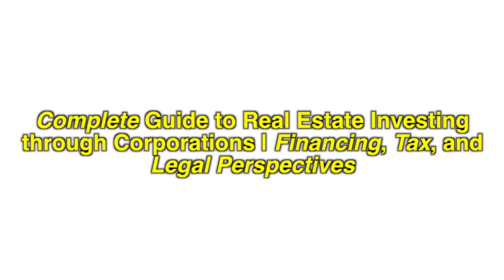Complete Guide to Real Estate Investing through Corporations | Mortgage, Tax, and Legal Perspective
One of the most challenging parts about investing in Real Estate through Corporations is that you need to consider Mortgage Qualification, Tax, and Legal perspectives. And most times what is optimal for one of the 3 may not be the best for all 3 so its important to try to get the optimal balance.

Why Invest in Niagara?

Looking to Create a Legal Basement Apartment?

Now before we get started, I am not a mortgage professional, nor am I a Tax or Legal expert.

Lets take a look at the legal perspective:
- When a property is owned by a company it essentially becomes separate from you. If something were to happen unless it was a criminal offence, you would only stand to loose the assets in that company. This can be a valuable tool once you build up a certain amount of wealth and / or are entering into a more risky investment such as a development project, or a property with multiple tenants (i.e. apartment building, student rentals).
- This was the reason I incorporated my 1st company, I was purchasing a student rental and my lawyer recommended that I do so since we would have 6 separate students living in the property. While that advise was sound, in hindsight it didn't quite make sense in my situation because I was literally putting every penny I had into the down payment for this purchase, I didn't have any other assets at that time that I could possibly loose.

Next Lets take a look at the financing perspective:
3) Getting mortgages on properties in a corporation is much harder as there are much fewer A-lenders who will lend to a corporation even with a personal guarantee.
4) A work around is to use Trust Agreements so that you can purchase a property in your name and on the closing date you have a trust agreement that gives the beneficial ownership to a company making the company the owner of the property and while you still hold the property in your name.
5) If you want to purchase properties directly through the Company, I've found that RBC, BMO, Scotiabank, and CIBC all allow you to get residential mortgages, however most of them require you to work directly with a Mortgage Rep who works at the Bank. This is not ideal as some of our best mortgage contacts work in the Broker Channel. This becomes much easier if you start looking into commercial financing as most of those transactions are done through corporations

Finally let's look at the Tax Perspective:
1) Myth: You pay less taxes by owning Real Estate in a company - this is false. The tax you pay on the income or capital gain will usually be more or the same than what it would be if you owned it personally as Real Estate Income is considered passive income in the eyes of the CRA, and is taxed at the top marginal rate of over 50%. The small business deduction does not apply to Rental Income unless you meet the requirement for an active business which is very difficult to do with a small portfolio.

Now the only real scenario that I've found it makes sense to purchase a Rental Property in a Corporation from a Tax Perspective is the following:
You are an incorporated professional or a small business owner, your business has made enough money after you pay yourself and has retained some earnings. You can then invest those funds directly into a Rental Property without having to withdraw it and pay personal tax so you only pay the 12.2% small business tax rate. This does not reduce in any way the taxes you pay after purchasing the Rental Property, it just makes it easier to save up the down payment for the purchase.

The next scenario a Corporation makes sense is if you do Joint Ventures:
In this example you have a partner who goes on title and qualifies for the mortgage, they may put the down payment or you may split that with them. You would then create a Joint Venture Agreement for your ownership of the property but you would have your Corporation own your portion of the property. This removes the rental tax filing from showing up on your personal tax filing which can really hurt you from qualifying for your own rental purchases.